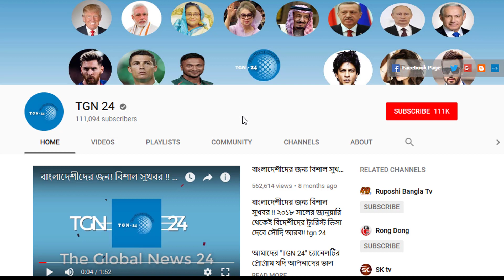সৌদি স্বাস্থ্য মন্ত্রণালয় হতে দারুন সুখবর। সৌদির সুস্থ রোগীর সংখ্যা আজকেও অনেক বৃদ্ধি পেয়েছে।